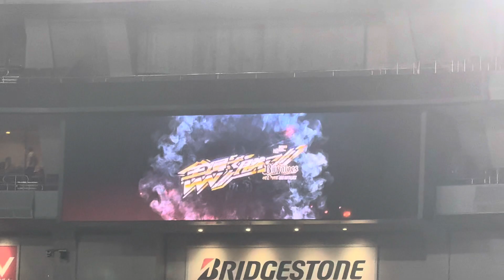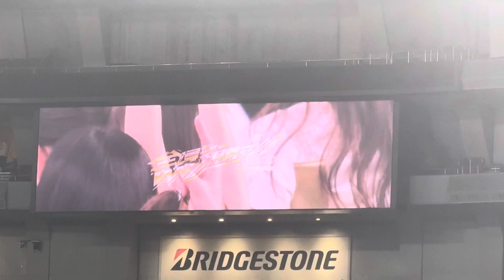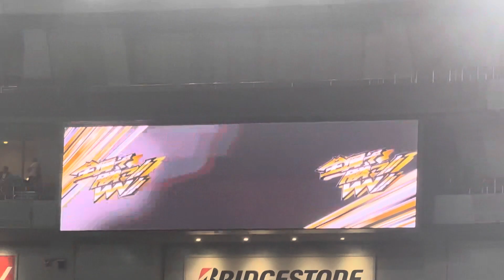【オリックスバファローズ】2023/10/19 CS ファイナル 1戦目 選手入場 ビジョン映像